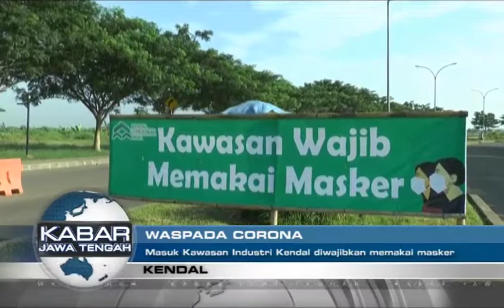MASUK KAWASAN INDUSTRI KENDAL WAJIB PAKAI MASKER